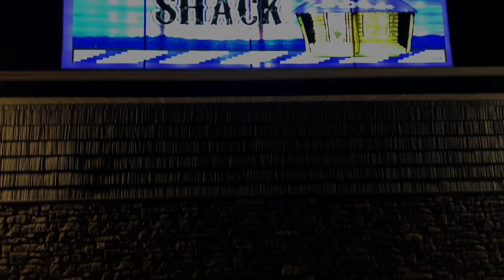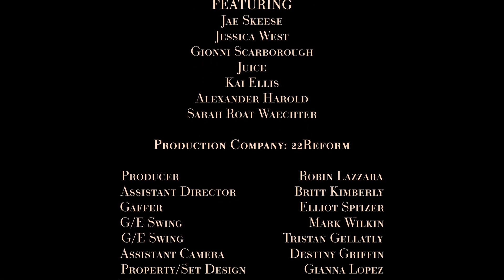TTS SEASON 3 EPISODE 2-JAE SKEESE ABOLISHEDUNCERTAINTIES DRUMWORK CONWAYTHEMACHINE BUFFALO #716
Drum work music co-pilot, Jae Skeese certainly abolished any pre-conceived uncertainty anyone could have during this well spoken interview with KP.